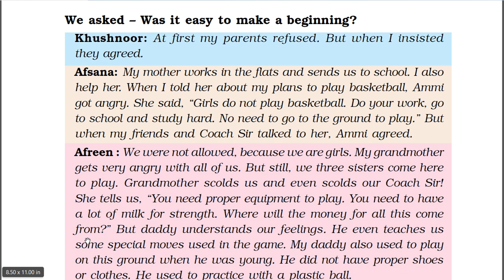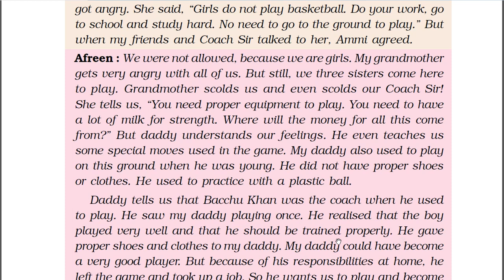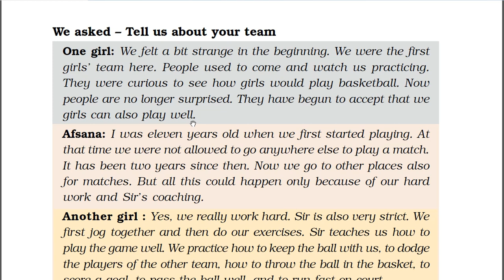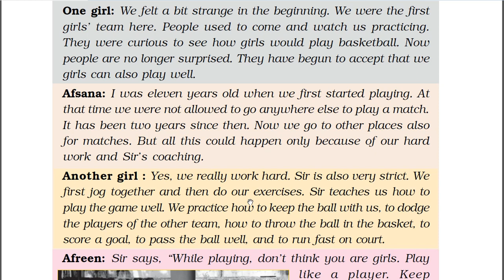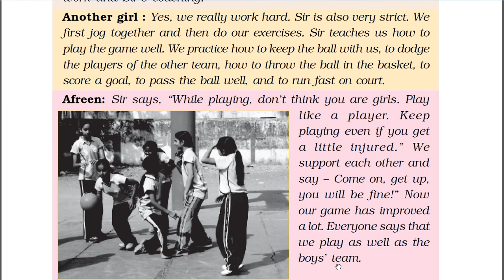EVS Book Looking Around Class-5 Hindi Explanation Of Chapter -17 { Across The Wall } Part-2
Hiiii Friends ... Today I Have Uploaded Second Part Of Chapter -17 Across The Wall .. Hope you All Like It ..If you LIKE It Plzzz ..SUBSCRIBE LIKE AND SHARE MY CHANNEL ,,THANKU FRIENDS😘😀